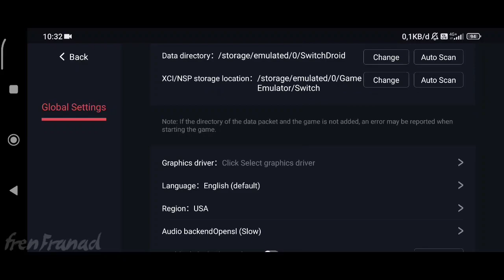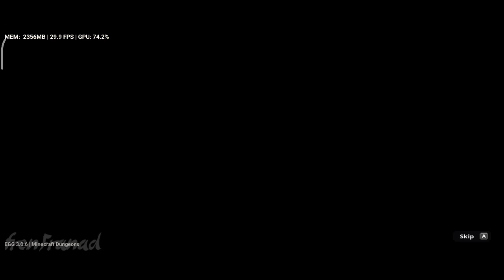Minecraft Dungeons (Switch) Android Gameplay | Egg NS Emulator v3.0.6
Egg NS Emulator Gameplay

My Device

info
Game Title: Minecraft Dungeons

Genre: Action, Adventure, Role-playing game

Release Date: May 26, 2020

Game Size: 3.18 GB

Emulator: Egg NS Android v3.0.6